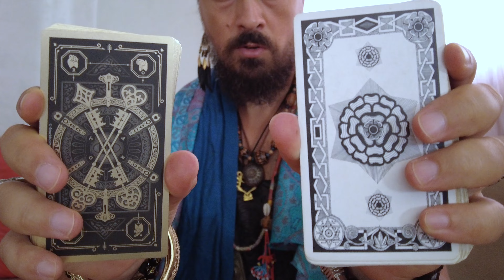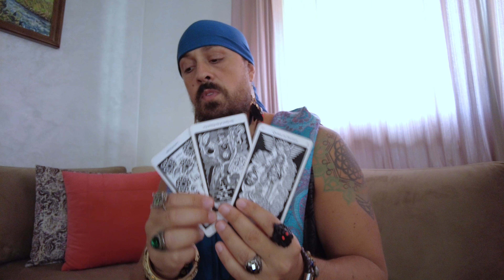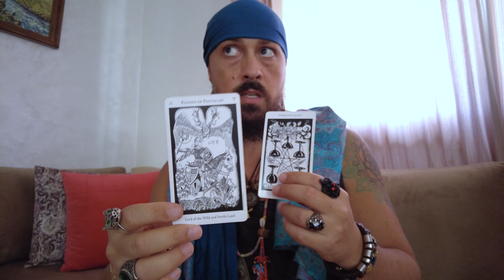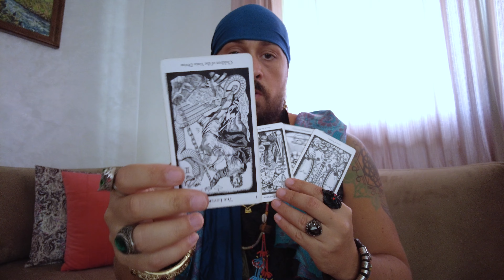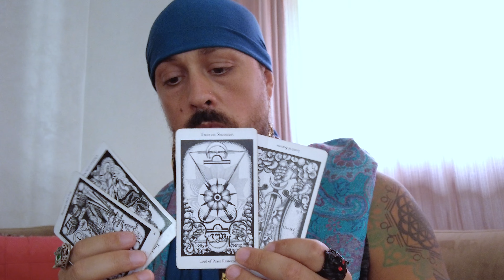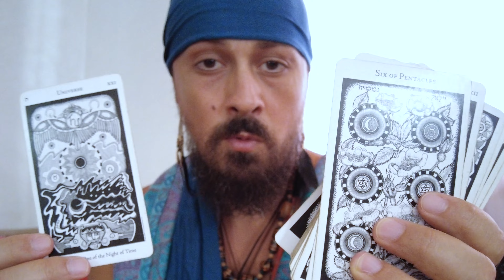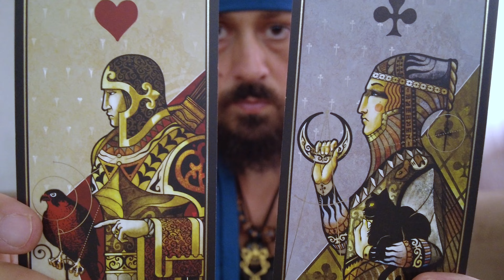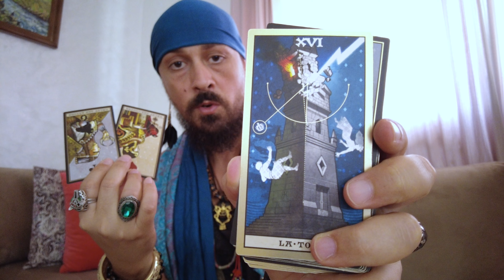Prosperity Awaits: Money Tarot Reading | Pick a Pile Tarot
Hermetic Tarot Deck
Thoth Tarot Deck (small)
Thoth Tarot Deck (Large)

New Channel Announcement  - 0:00
Pile Deck 1 - 2:17
Pile Deck 2 - 12:47